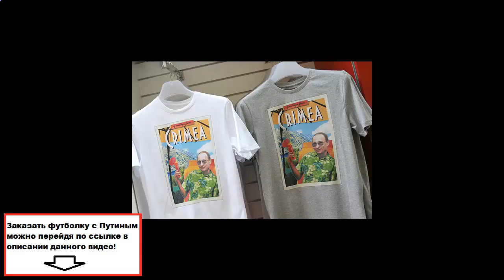Купить футболку с Путиным! А ты хочешь купить футболку с Путиным?